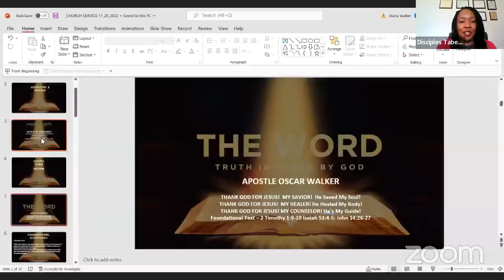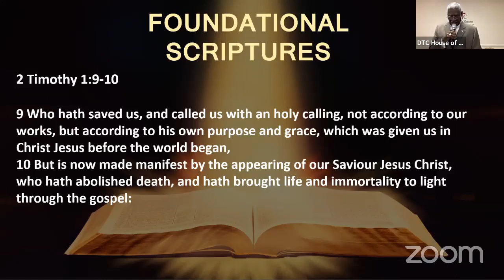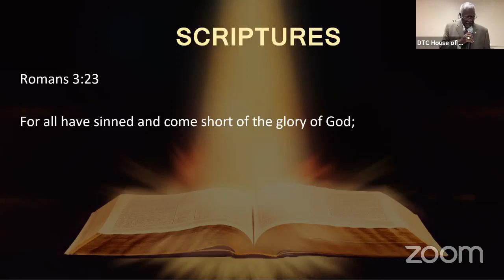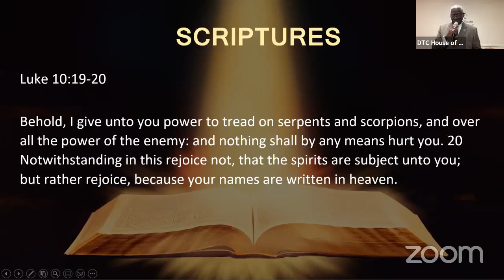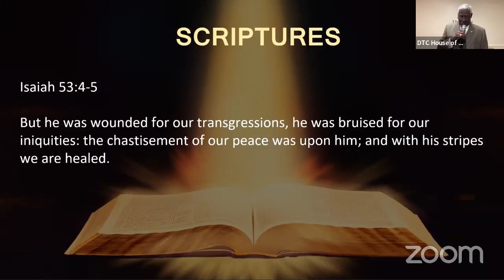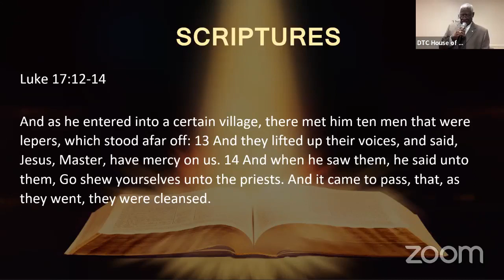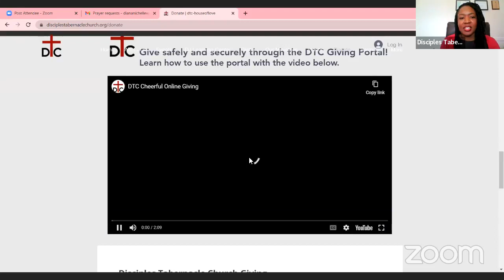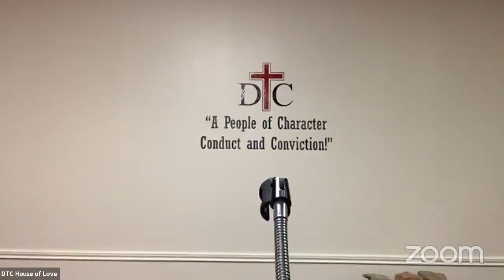THANK GOD FOR JESUS! MY SAVIOR, MY HEALER, MY COUNSELOR! BY APOSTLE OSCAR WALKER